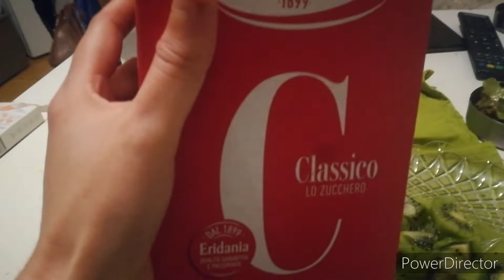come sbucciare un kiwi amodomio 😋😋😋😋